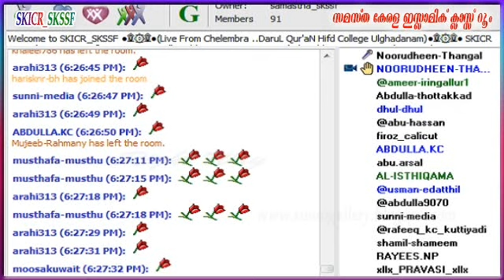Usthad Lukmanul Hakeem Haithami 5 -12 -2015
Chelaambra HIflul College Ulgadanam